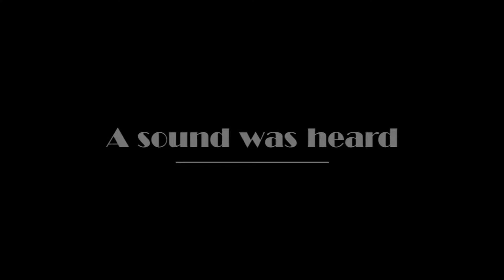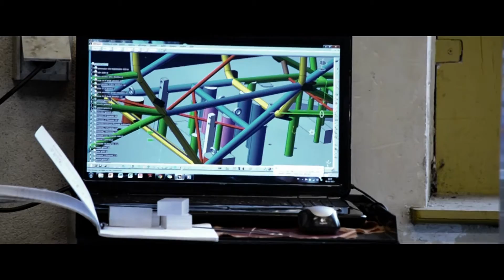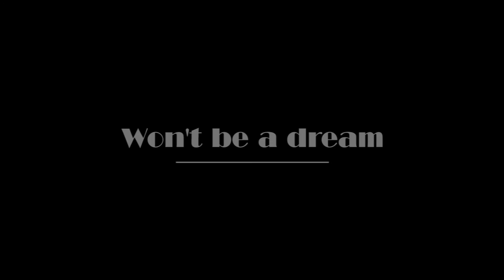TASIA : The Movie !